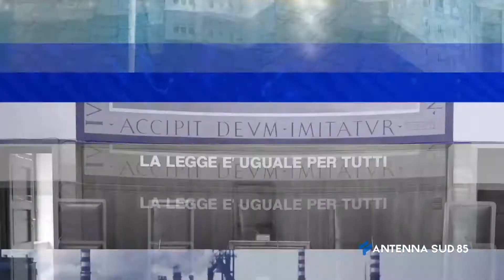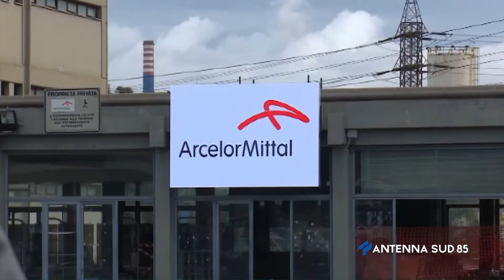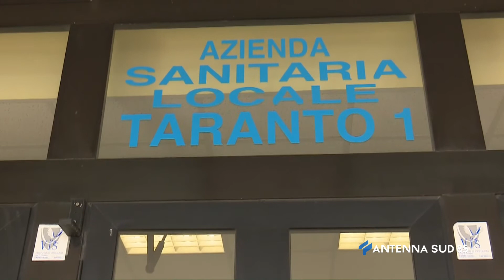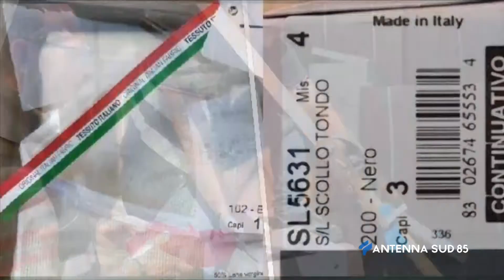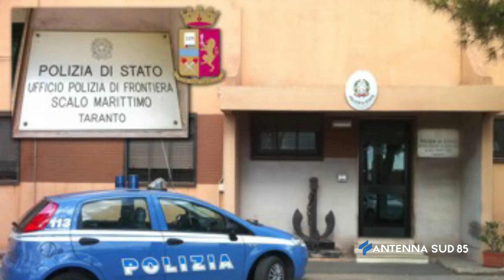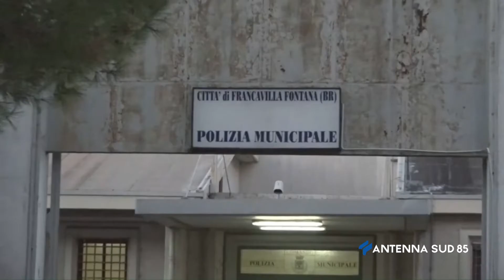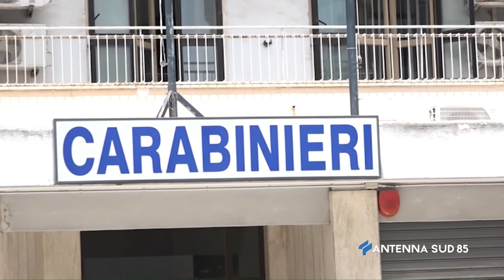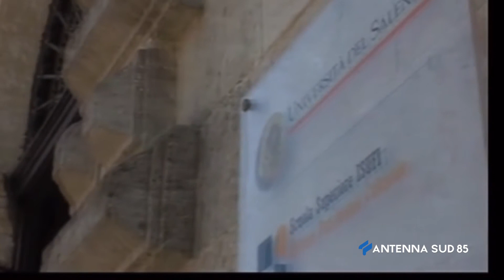AS85 News ore 7:15 del 19 febbraio 2021